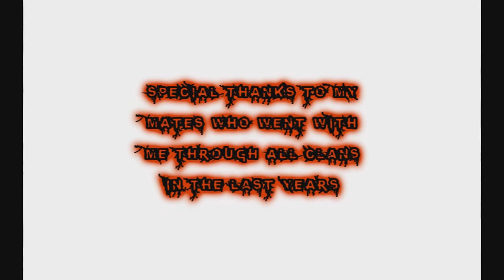Left 4 Dead | It's fuNsh!t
Movie by Rockstar
POV: fuNsh!t

BIG thanks to Rockstar for spending his time to make this movie!!